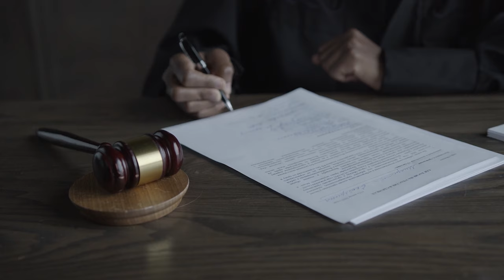Why Nobody Lives in Eastern Oregon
Discover the untold story of Eastern Oregon in our latest video, "Why 'Nobody' Lives in Eastern Oregon" 🏜️. Dive deep into the vast landscapes, uncover hidden gems, and explore the reasons behind its sparse population. From its breathtaking natural beauty to the rich history and challenges of living in such a remote area, we're peeling back the layers of this intriguing part of the Pacific Northwest. 🌲

Buying Southern Oregon brings you exclusive insights into the real estate and lifestyle of Oregon's lesser-known regions. Whether you're a real estate enthusiast, a lover of untamed wilderness, or simply curious about life in Eastern Oregon, this video is for you! 🏠💼📈